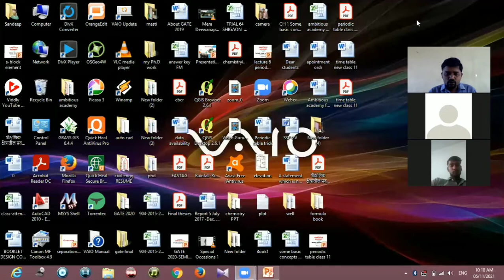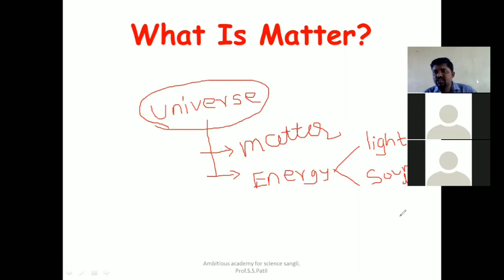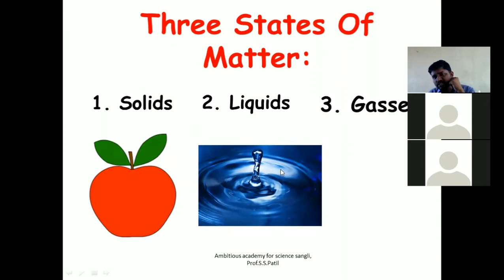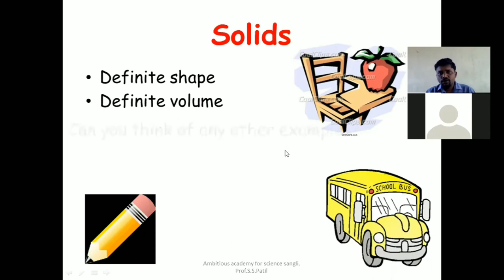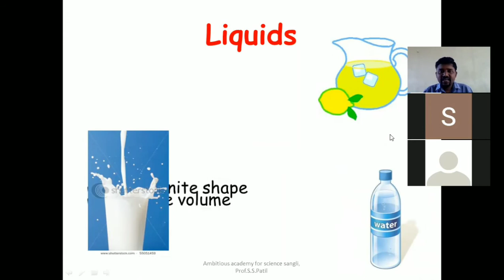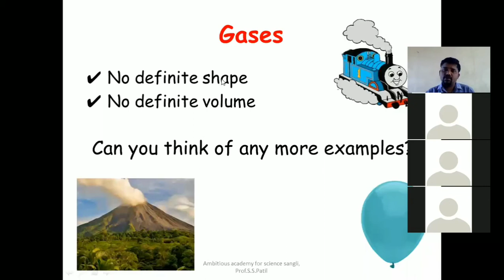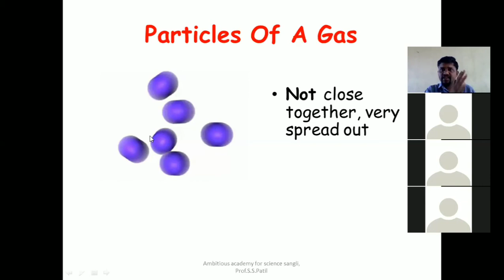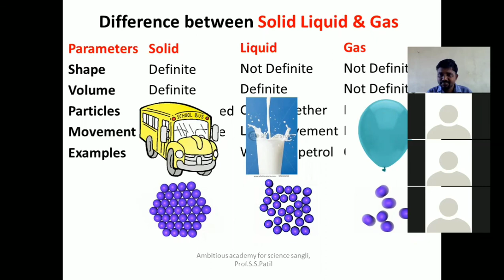matter in chemistry class 1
ambitious academy